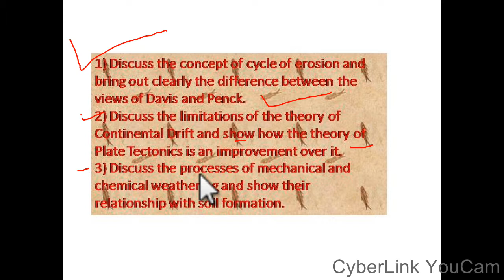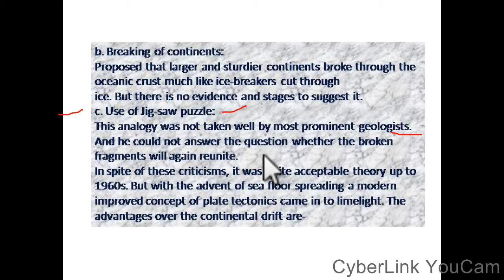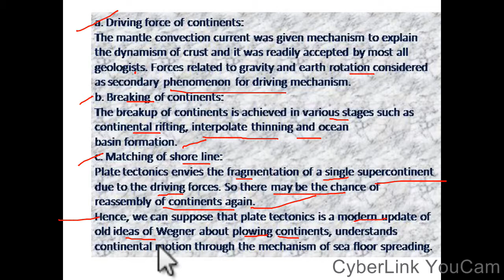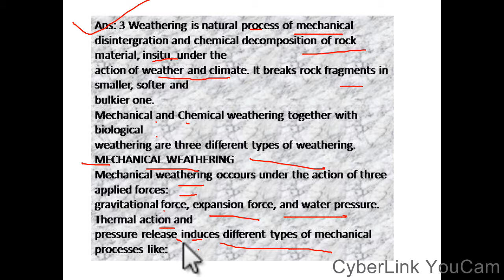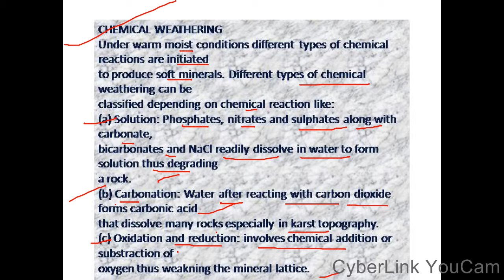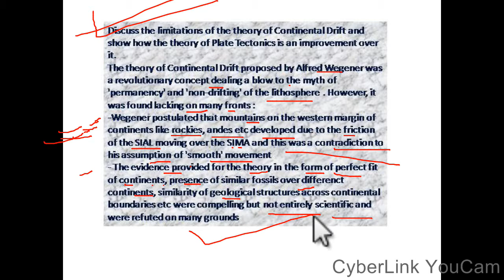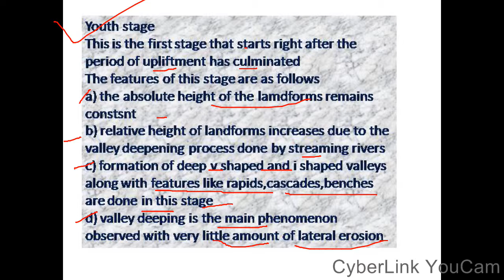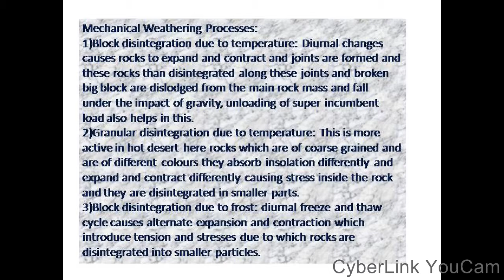UPSC MAINS GEOGRAPHY OPTIONAL QUESTION ANSWAR DISCUSSION PART-3